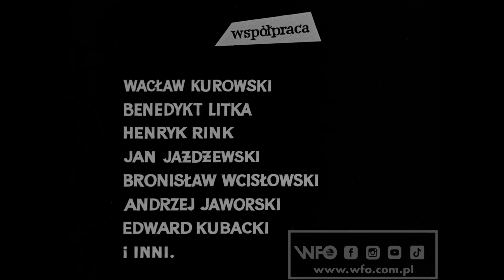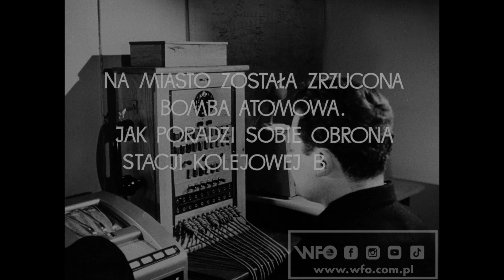"Railway station in the face of a nuclear explosion – Part 2: Rescue operation" (1966) /WFO/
Wytwórnia Filmów Oświatowych in Łódź (WFO Film Studio) is an experienced, renowned producer of valuable films combining many years of tradition and modernity. It has been performing its mission continuously since the late 1940s, always at the same address at 210 Kilińskiego Street in Łódź (Poland).

The studio's achievements include 4,500 films covering various thematic areas, made by several generations of Polish creators. Many titles are now considered Polish film classics - films produced at the Studio have won over 1,200 awards at domestic and foreign film festivals.

"Railway station in the face of a nuclear explosion – Part 2: Rescue operation" (1966)

The film educates on the responsibilities of T.O.P.L. (Anti-Aircraft warfare) teams at a railway station during an atomic alarm. It is intended for training railway employees in the field of T.O.P.L. The film was commissioned by the Railway Technology Research Center.
Black and white, 35 mm, 14 min

Directed by: Edward Pałczyński
Writing by: Edward Pałczyński
Cinematography by: Wiktor Prejs
Produced by: Wytwórnia Filmów Oświatowych w Łodzi (WFO Film Studio)

Spot "WFO"
Directed by: Magdalena Parszewska

Spot "75 years of WFO":
Directed by: Pola Włodarczyk
Sound by: Asia Szczęsnowicz